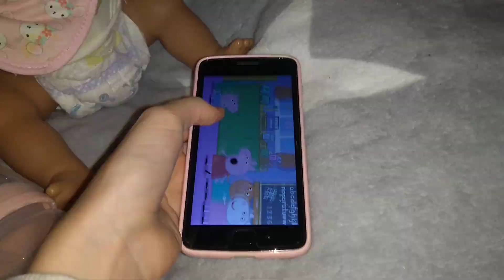🌲Świąteczna wieczorna rutyna Amelki ✨❄️/vlogmas#7